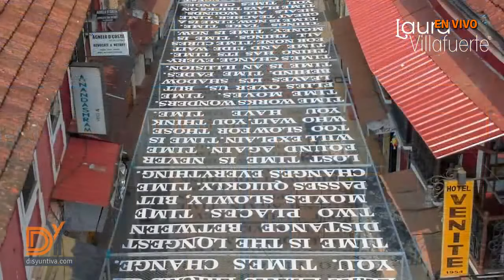Una Chilanga por el mundo